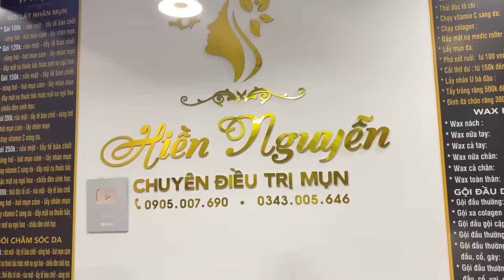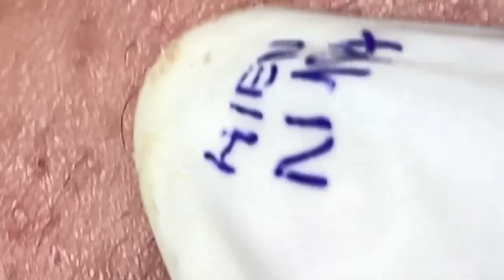𝐃𝐚𝐢𝐥𝐲 𝐅𝐚𝐜𝐢𝐚𝐥 𝐒𝐤𝐢𝐧 𝐂𝐚𝐫𝐞 𝐖𝐢𝐭𝐡 𝐇𝐚𝐍𝐚 𝐒𝐩𝐚 | 𝟏𝟑𝟖𝟖